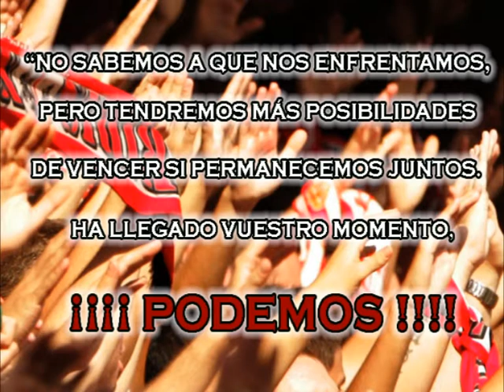SEVILLA ATLETICO ES TU MOMENTO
Sevilla Atlético es tu momento video motivacional